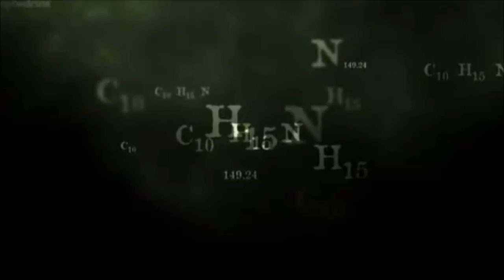The Layover - Season 1 - Trailer